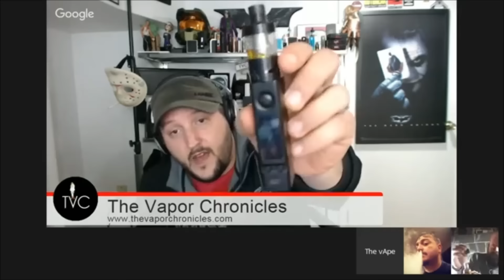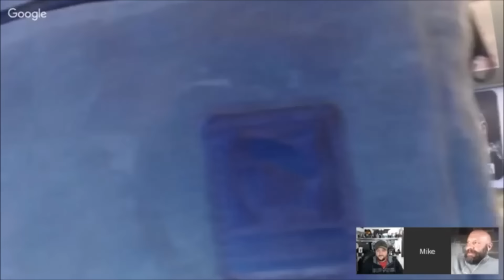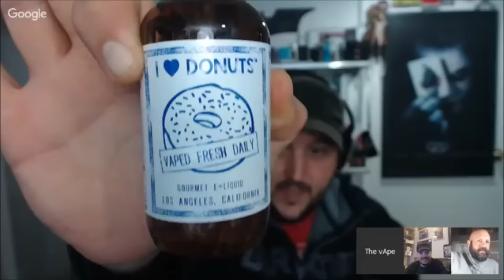The vApe Team Episode 32 Vape Safe Replay On TVC